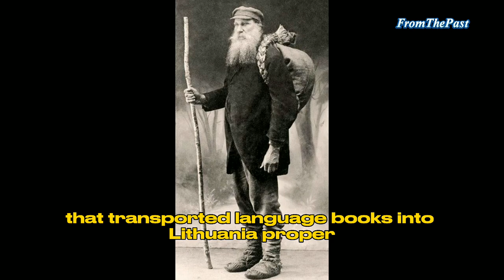Interesting Historical Photos